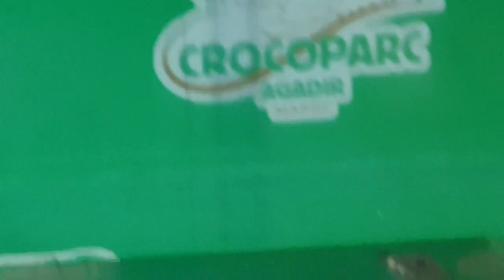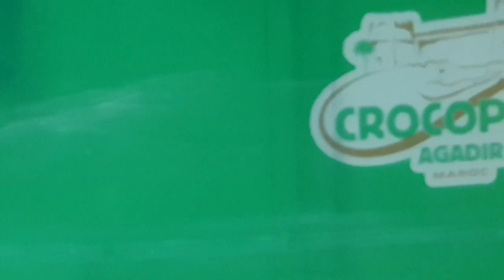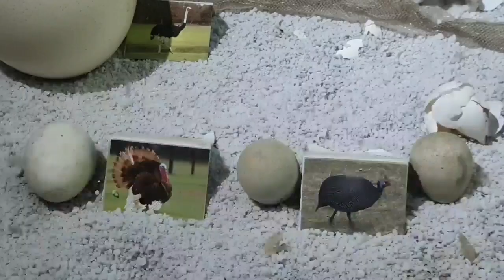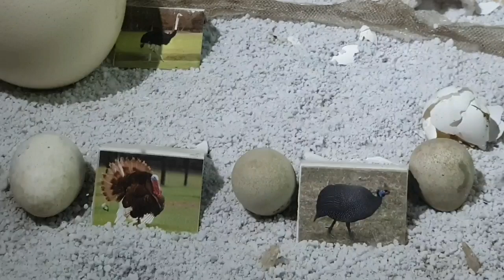حكاية اصل لعبة جرادة مالحة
حكاية آجرادة مالحة